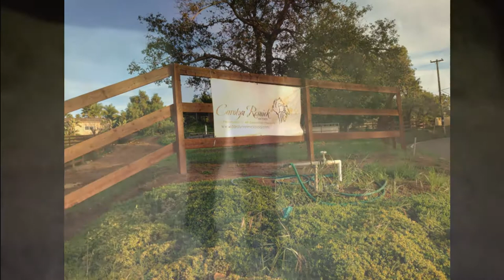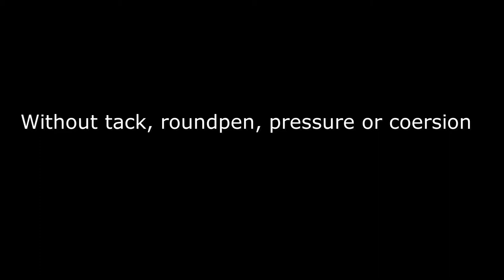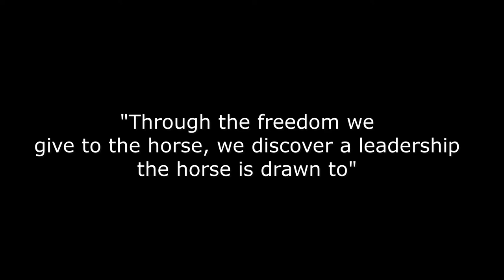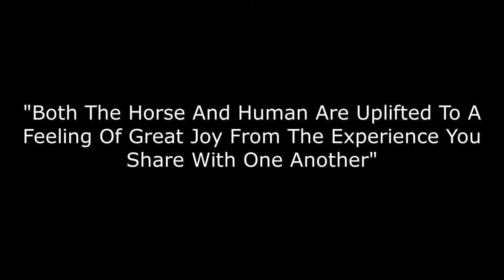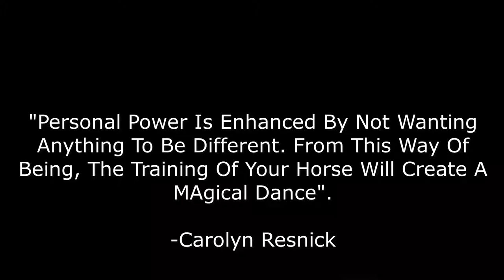Dancing With Horses | My Cource For Carolyn Resnick | Liberty Horse Training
Dancing With Horses | Relationship based Horse Training | My Cource For Carolyn Resnick In Liberty Horse Training

In 2014 I went to Californien, USA for one-on-one education for Carolyn Resnick in Liberty Training - a relationship based horse training. I discovered Carolyn Resnick in the documentary movie "The Path Of The Horse". She coached me online and then I went to her for higher education.

I worked with different horses in the Waterhole Rituals and beyond. During my time there Carolyn gave me a letter with a licens allowing me to work with what I have learned from her, in my own way as a professional trainer. With over 30 years of experience with horses I had finally found my true path. Carolyn Resnick helped me develop the foundation of my Liberty education program that came to be Truly Liberty.

Carolyn Resnick has a background in western and dressage and as a trainer in liberty. Over the years she has won several championships in the United States in various disciplines, trained horses to grand prix level and retrained very aggressive horses to cooperative riding horses. She is today an older lady with a whole life of horses behind her.

Carolyn is a well-knowned trainer and the founder of Liberty Training and relationship-based horse training that I took to Sweden in 2014.

Already as a child, she in periods studied and lived with wild horses and learned their language and rituals in the herd. In time, she won the trust and respect of the wild horses and was able to ride the lead mare.

As a child at her parents ranch, Carolyn was only allowed to hang out with the horses, if she didn´t use tack on them so not to force them into anything. It was her father's way of keeping her safe. She had her own mustang who she rode without tack out in the nearby desert. By just being with the horses and giving them total freedom, she achieved a fantastic connection with them.

TRULY LIBERTY CONNECTION™ Connection – Energy – Body Language

RELATIONSHIP BASED ART OF RIDING® From Liberty to Piaff with The Art of Lightness Liberty – In Hand – Bitless Classical Dressage

Anneli Westlund is the founder of a totally relationship based horse Communication without tack, tricks, treats, roundpens, pressure or coersion, based on horses natural herd rituals and communication system.

truly liberty, carolyn resnick, carolyn resnick method, carolyn resnick Liberty horse training, Liberty horse training, waterhole rituals, relationship based horse Communication, Liberty, Liberty training

Protected trademark of Anneli Westlund